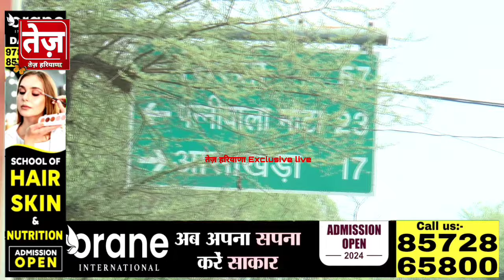पहली बारिश नही झेल पाई गोरीवाला से डबवाली रोड, पत्रकार ने पकड़ लियाBJPनेता, गड्ढे देखे हो जाएगे हैरान